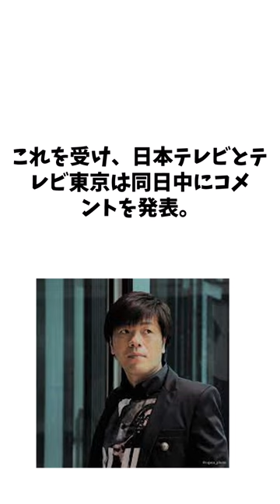平野啓一郎氏 に関する面白い雑学